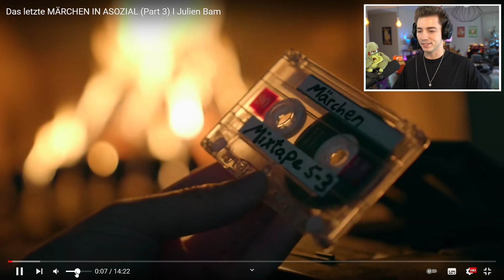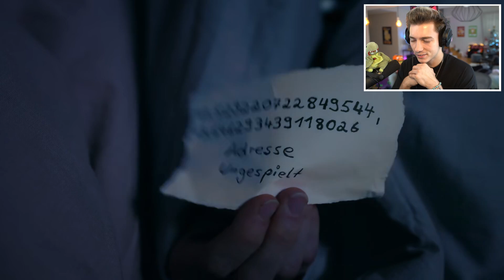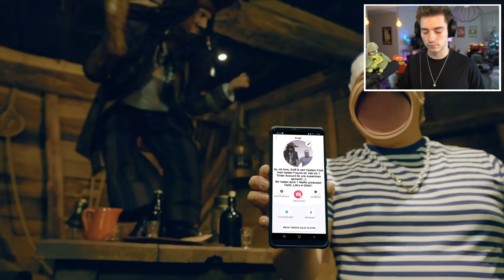JULIEN BAM HAT MICH VERARSCHT!? | Mexify reagiert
Das letzte MÄRCHEN IN ASOZIAL (Part 3) I Julien Bam REACTION!

Mexify 2 Buch - Das magische Haus! ❤️
Amazon ᵂᴱᴿᴮᵁᴺᴳ

Reaktion zu: @julienbam